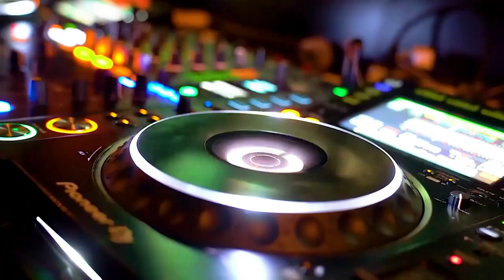Mexican Sun & Fun: Cancun vs Cabo San Lucas Showdown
Dive into the ultimate Mexican vacation showdown with our captivating video, 'Mexican Sun & Fun: Cancun vs Cabo San Lucas Showdown.' This travel guide comparison is brimming with essential keywords for the eager traveler looking to choose between the vibrant, crystal-clear waters of Cancun and the dramatic, desert-backed beaches of Cabo San Lucas. Discover which destination suits your travel style as we explore their best beaches, luxury resorts, nightlife, cultural experiences, and outdoor adventures.
From snorkeling in Cancun's Great Mesoamerican Reef to marlin fishing in the deep waters off Cabo, this video is your go-to resource for planning the perfect Mexican getaway. Learn about Cancun's lively hotel zone and Cabo's famous Arch, as well as tips for visiting ancient Mayan ruins versus enjoying world-class golfing experiences. Whether you're a beach bum, a culture enthusiast, or an adventure seeker, 'Mexican Sun & Fun' will help you decide which paradise—Cancun or Cabo San Lucas—is your next vacation destination.

r

5-in-1 Cancun Snorkeling Tour: Swim with turtles, reef, Musa, shipwreck and cenote

5-in-1 Cancun Snorkeling Tour: Swim with turtles, reef, Musa, shipwreck and cenote

Contoy Island & Isla Mujeres Tour with Snorkeling from Cancun

Get The Best copyrighted free Music for content creation